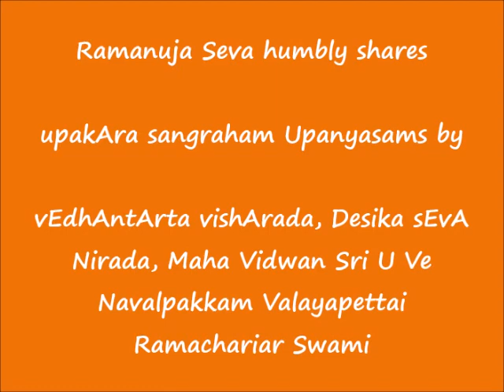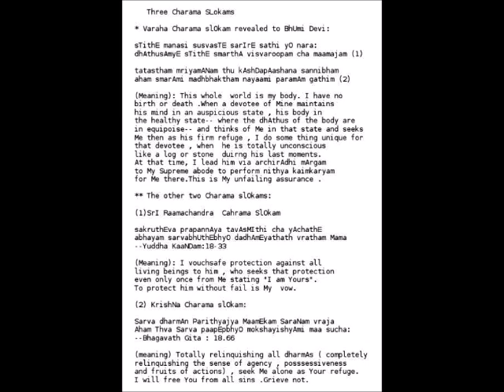009 - ஆசார்ய கடாக்ஷம் (AchArya kaTAksham) - உபகார ஸங்க்ரஹம் (upakAra sangraham) Upanyasams